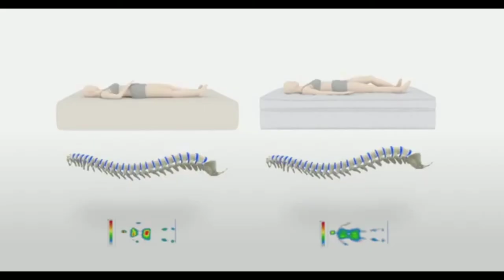Super Spuma Matress 30sec (Paraguay, 2015)